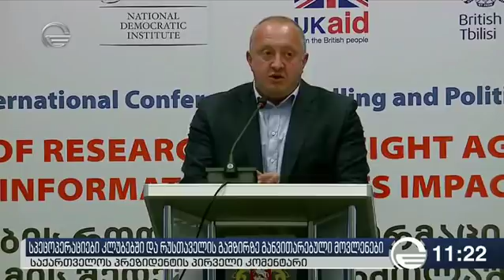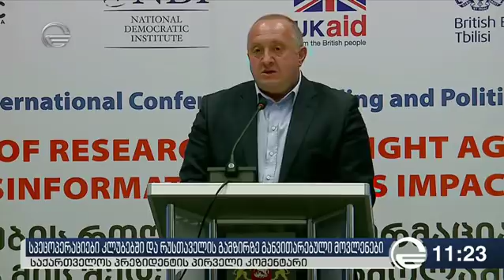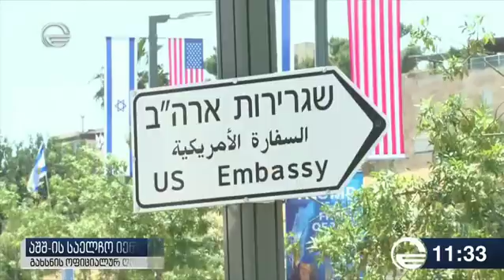ქრონიკა 11:00 საათზე - 14 მაისი, 2018 წელი